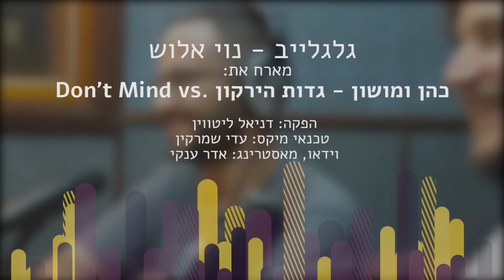נוי אלוש מארח את כהן@מושון במאש-אפ לDon't Mind של Kent Jones וגדות הירקון